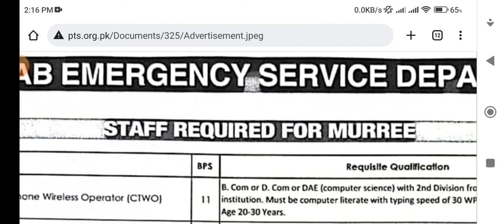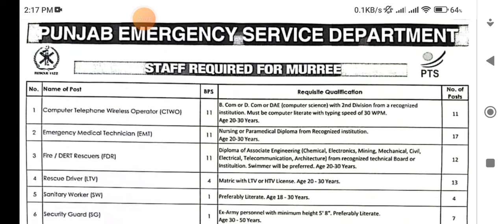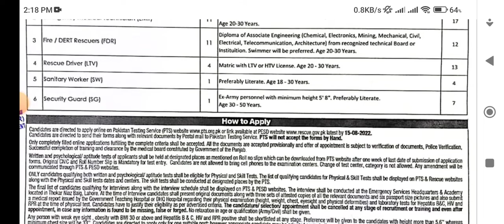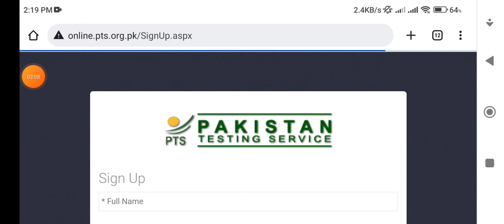Punjab emergency service department jobs Rescue 1122 jobs 2022